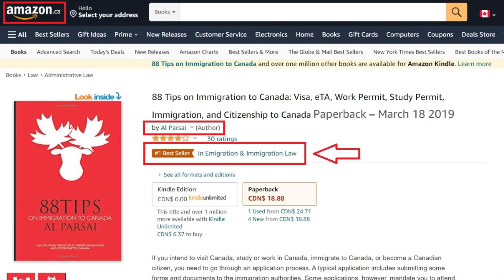Offence types and inadmissibility to Canada | summary, indictable, hybrid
Let’s explore different offence types in Canada and how they cause inadmissibility:
00:00 | Introduction
01:19 | Summary vs. indictable offences
02:47 | Hybrid offences
03:57 | Criminal inadmissibility to Canada
05:04 | Final remarks

Al Parsai is a bestseller author, a Regulated Canadian Immigration Consultant and an Instructor at Ashton College.

Who is Inadmissible to Canada? – Who May Not Visit or Immigrate to Canada?

Are you facing issues? Let us help!